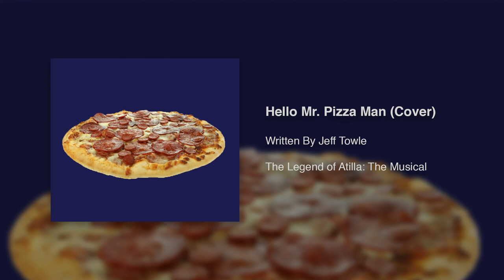Hello Mr. Pizza Man (Cover)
Original Song Written By Jeff Towle

The Legend of Atilla: The Musical